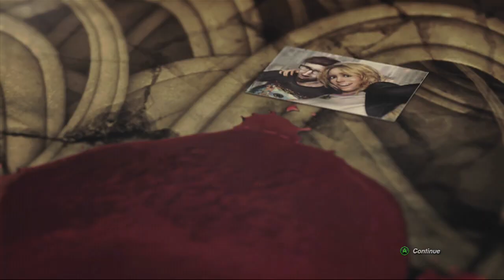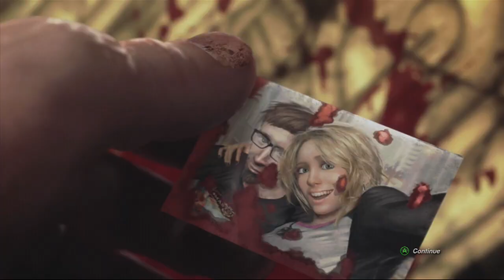Lets Play: Splatterhouse: Episode One (Welcome to West Mansion)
Hey Gamers and Gamettes!! It's the ZombehGamers, back with...

Splatterhouse!!!

This is my lets play of the 2010 game Splatterhouse.
Gory.
Brutal.
Hilarious.
A winning combination? I think so, the question is, do you?
-Chris

Keep looking forward to each of our play through episodes, which we will upload until we finish!! Also, keep an eye out for a whole lot more Halo 4, including Multiplayer, Forge, Spartan Ops and more!!!

Keep an eye out for the other members videos, with awesome titles coming out soon that you don't want to miss! Also, make sure you watch for more Vlogs, and some behind-the-scenes segments which are in the making!! (Top secret stuff!!)

Until next time gamers, and remember; don't get bitten!
-ZombehGamers